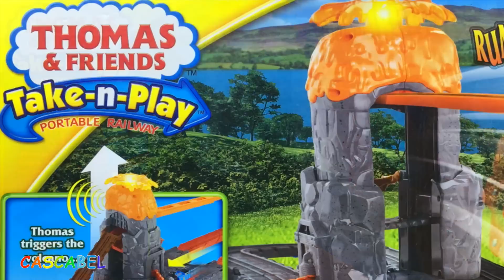THOMAS Y SUS AMIGOS TAKE 'N PLAY CIRCUITO DEL VOLCAN BOCA DE FUEGO PERCY THOMAS DARING DRAGON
EN ESTE VIDEO LES TRAIGO UNA NEVA AVENTURA DE THOMAS Y SUS AMIGOS, SE LLAMA CIRCUITO DEL VOLCAN BOCA DE FUEGO, DE FISHER PRICE TAKE 'N PLAY. ES UN CIRCUITO PORTABLE MUY DIVERTIDO. INCLUYE LA FIGURA DE THOMAS METALICA, UN VOLCAN CON LUCES Y SONIDOS, UNA TIROLINA EN FORMA DE DRAGON, UN PUENTE Y UN ESCUDO. ESTE CIRCUITO ES PLEGABLE, PARA LLEVARLO MAS FACIL POR TODAS PARTES. LA LOCOMOTORA DE THOMAS TIENE UN IMAN POR DELANTE Y OTRO POR DETRAS, ASI PODRAS PEGAR OTRAS LOCOMOTORAS AMIGOS DE THOMAS Y LLEVARLAS EN ESTA AVENTURA.  THOMAS ESTA PASEANDO POR LA ISLA DEL DRAGON, JUNTO A PERCY, CON LA ESPERANZA DE ENCONTRARSE CON EL LEGENDARIO DRAGON. PEROAL PASAR POR EL LADO DEL VOLCANO , ESTO EMPIEZA ENTRAR EN ERUPCION, DETRAS DE UN FUERTE TERREMOTO. PERCY Y THOMAS SIGUEN ADELANTE POR LA VIA Y INTENTAN ALEJARSE LO MAS RAPIDO, PERO HAY UN PUENTE QUE LOS LLEVA EN EL CORAZON DEL VOLCANO. MENOS MAL QUE AHI ARRIBA LOS ESTA ESPERANDO EL DRAGON LEGENDARIO QUE LOS LLEVA A LOS DOS EN UN LUGAR SANOS Y SALVOS, ANTES DE QUE LA LAVA SE LOS ACERQUE.